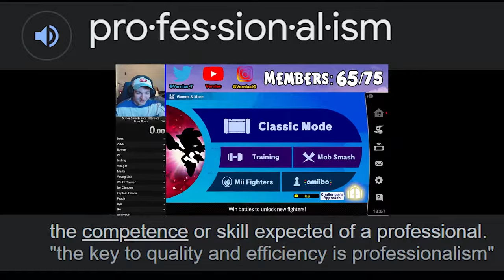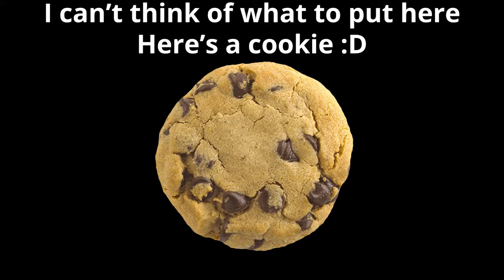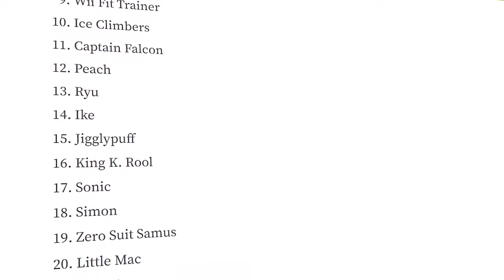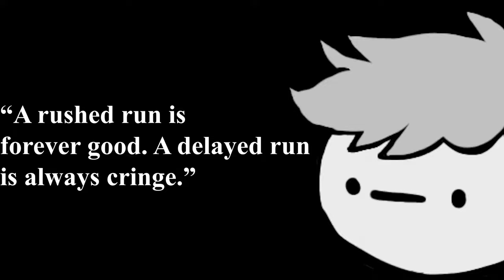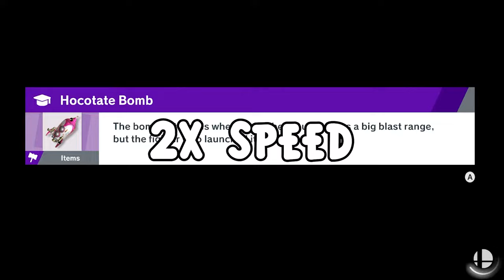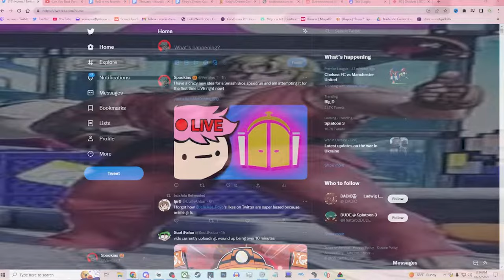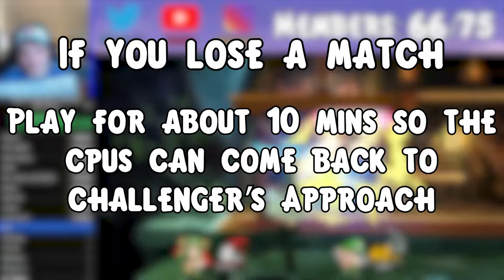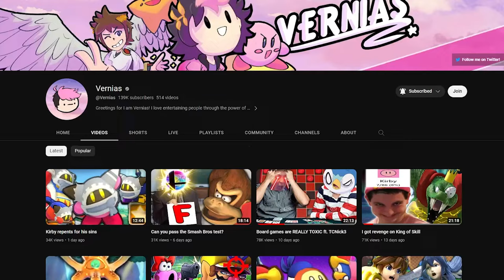I created the ULTIMATE Smash Bros. challenge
Introducing the Smash Ultimate Gauntlet! The goal is to unlock every character without losing a game in challengers approach as fast as you can with some extra special rules.